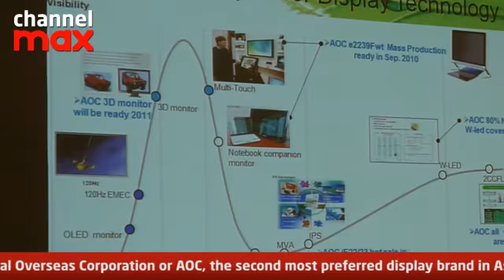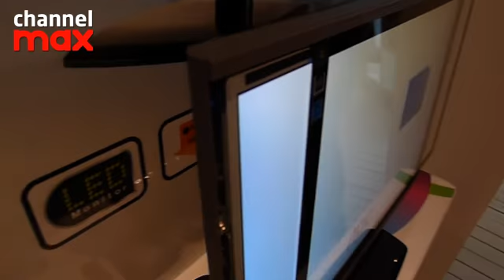AOC Launch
AOC proudly unveiled the world's slimmest LED monitor, the wLED Razer.